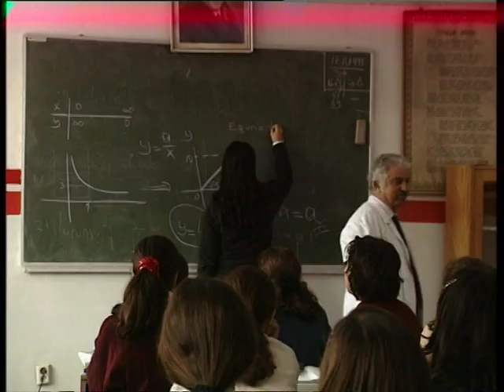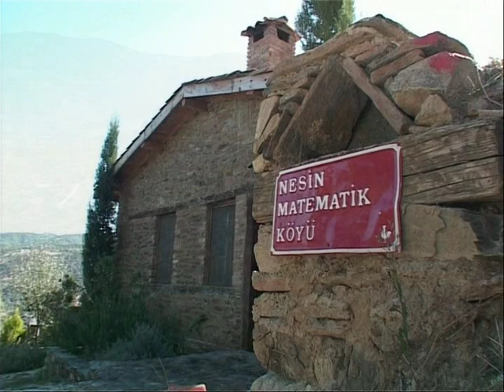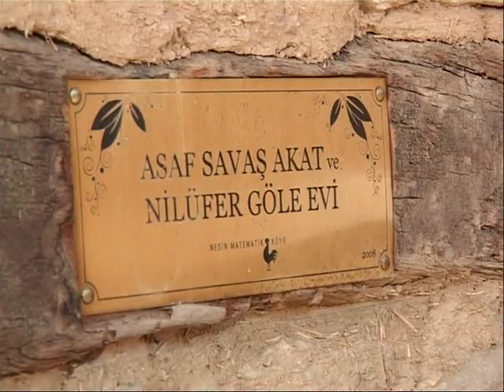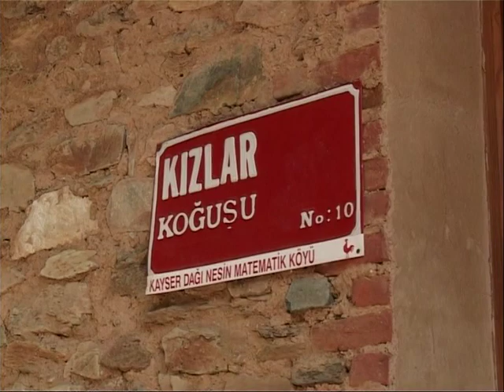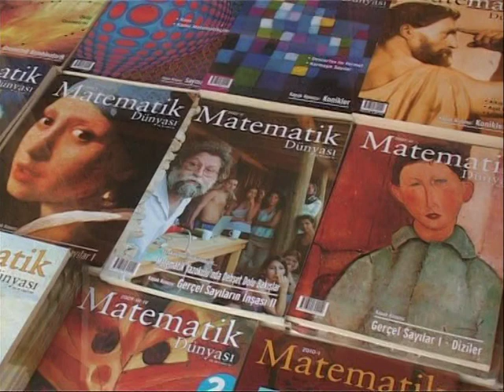Ali Nesin | 2. Sezon | Fark Yaratanlar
Türkçe/İngilizce altyazıları görmek ve yazı büyüklüğünü ayarlamak için videonun altındaki CC butonuna tıklayınız.

Click the CC button under the video to see the Turkish/English captions and to change the font size.

Haftanın Fark Yaratanı; Öğrencilerin Korkulu Rüyası Matematik için "Matematik Köyü"nü Kuran Ali Nesin

Sabancı Vakfı'nın desteğiyle hayata geçen "Fark Yaratanlar" programının 14 Ekim 2010 tarihindeki konuğu, öğrencilerin korkulu rüyası matematiği öğrencilere sevdirmek için "Matematik Köyü"nü kuran bir Matematik gönüllüsü, Ali Nesin.

This Week's Changemaker; Ali Nesin Makes Math a Loveable Subject for Students who Deem It Nightmare

On 14 October 2010, Sabanci Foundation's "Turkey's Changemakers" program hosts Ali Nesin, a mathematics volunteer. Establishing a "Mathematics Village", Ali Nesin aims to make mathematics a loveable subject for students who think it is a nightmare.

Turkey's Changemakers - Fark Yaratanlar - Ali Nesin (S02-E02)

Ali Nesin - Matematik Köyü

Fark Yaratanlar